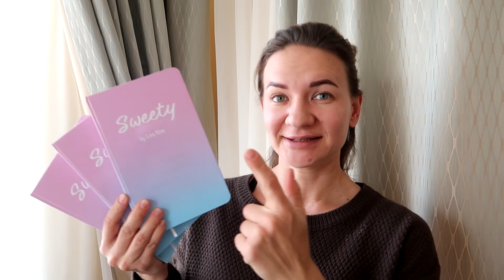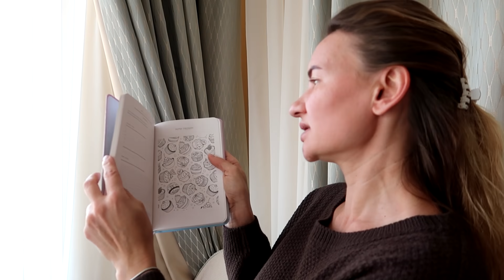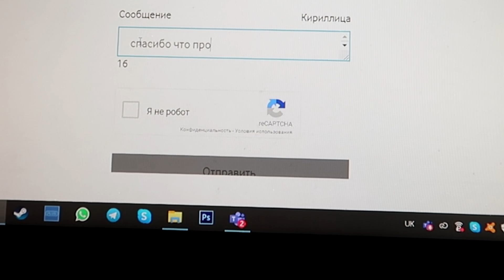1 АПРЕЛЯ😂День ПРАНКОВ над Лизой от Мамы😍 Liza Nice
Смеемся вместе над пранком над моими родителями

Пранк над мамой , мама в шоке день пранков над Лизой Найс от мамы)))

Ребята, мы уже взрослеем, становимся подростками, нужно жить правильно)))